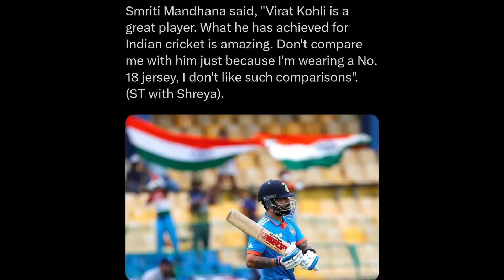Smriti Mandhana REQUEST on Virat Kohli! 🙏 | Smriti Virat India Cricket News Facts